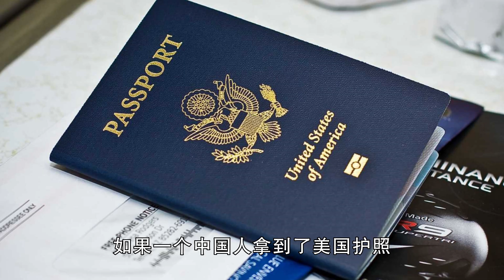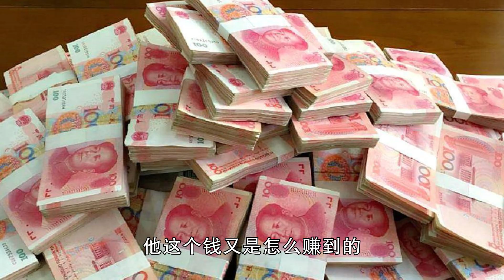美国得州新提案：禁止中国人买房！对我国或许不是坏事